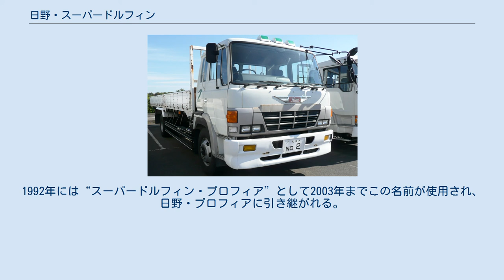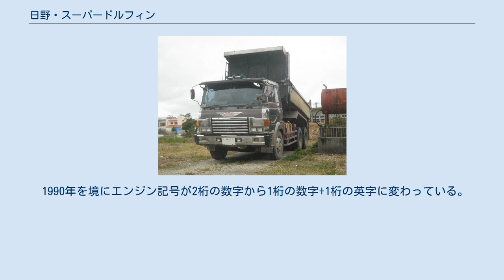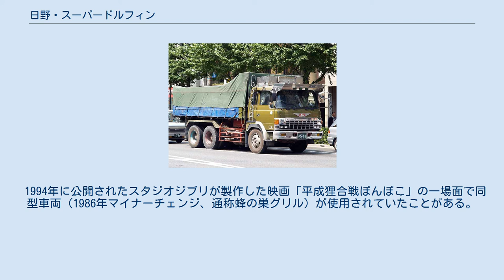日野・スーパードルフィン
スーパードルフィン （1983年改良型）写真はダンプにトラクタのグリルを装着したもの スーパードルフィンFS （1985年改良型）通称蜂の巣グリル。
バンパーは鬼グリル期用。
 スーパードルフィンFH （最終型）鬼グリル スーパードルフィン（Super Dolphin）は、日野自動車により1981年にKF/ZM系（全車系に共通の名前はない）の後継車として発売された大型トラックである。
 発売当時、この名前は正式名称ではなく、正式に呼ばれたのは1983年になってからである（1981年当時のCMでも「日野大型トラック」と呼称。CM終盤にイルカのマークに名前記載はあった。キャッチコピーは「81年大地を支配する」）。
現在、大型車では当たり前となったハイルーフキャビンを誕生させた車種でもある。
1992年には“スーパードルフィン・プロフィア”として2003年までこの名前が使用され、日野・プロフィアに引き継がれる。
 また、車系を単車系はF、セミトラクタ系はSで始まるものにすべて一新した。
この型式はプロフィアにも受け継がれている。
 先代のH系トラクタに設定されていたハイマウントキャブは存在しないが、単車とセミトラクタではグリルデザインが異なる。
 運転手の間では、トラクタのグリルを単車に移植する改造が流行っている。
 「区分」は各エンジンに付けられた記号であり、車種ごとの型式から搭載エンジンを判別できるものである。
例えば、P-SH631AAの場合、「63」はEF750エンジン搭載車となる。
 1990年を境にエンジン記号が2桁の数字から1桁の数字+1桁の英字に変わっている。
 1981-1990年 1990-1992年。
例えば、W-SH3FDAAの場合、「3F」はF20C搭載車となる。
 1994年に公開されたスタジオジブリが製作した映画「平成狸合戦ぽんぽこ」の一場面で同型車両（1986年マイナーチェンジ、通称蜂の巣グリル）が使用されていたことがある。
 ^ フロントグリルは途中で変更されず最後までルーバータイプが採用された。
 ^ “Hino Super Dolphin in "Heisei tanuki gassen pompoko"”. IMCDb.org. 2021年5月24日閲覧。